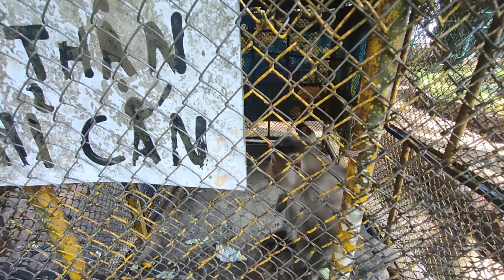đi chơi công viên ở diên hồng pleiku gia lai